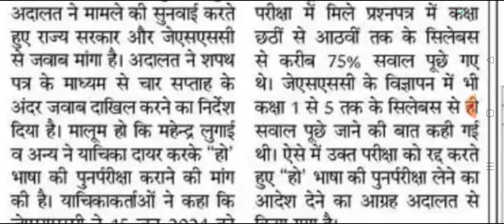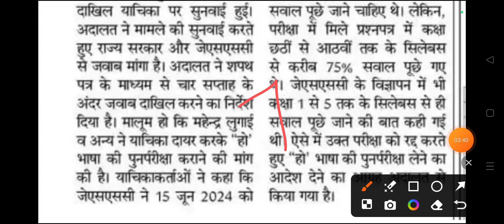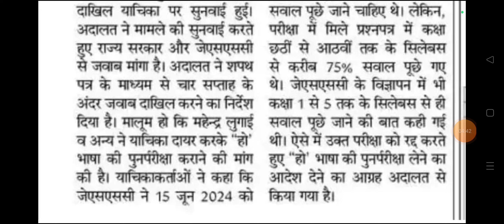झारखंड सहायक आचार्य परिणाम संबंधित बड़ी अपडेट🔥🔥आज हाई कोर्ट केस सुनवाई में क्या हुआ ??